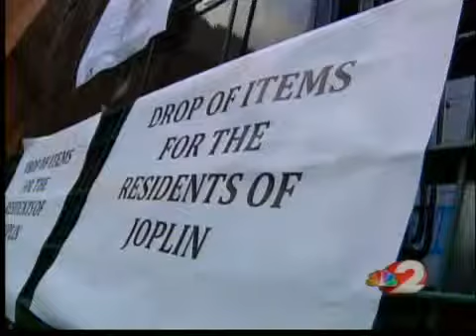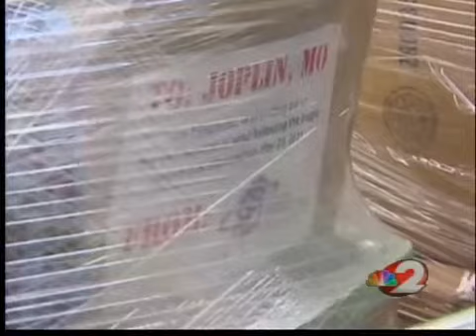Local organization makes big donation to Joplin